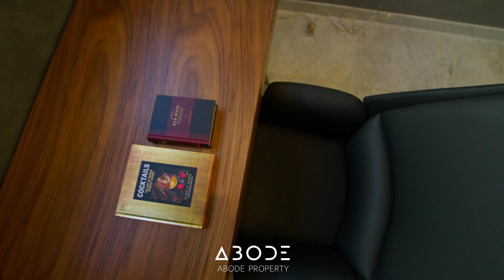Furnish your District One Villa 5 bedroom contemporary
Interior design or furnish your District One Villa. We can help you with all your fit out and interior design services